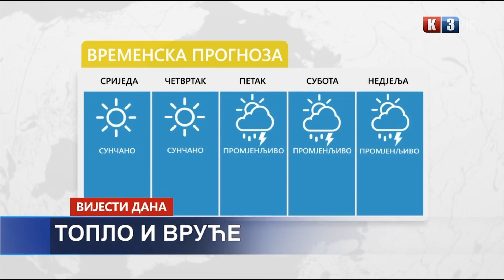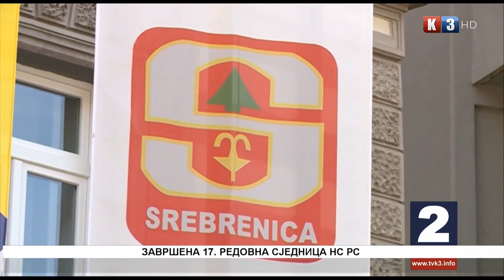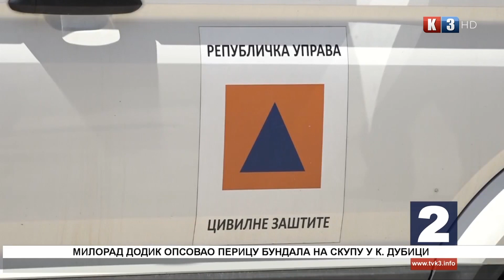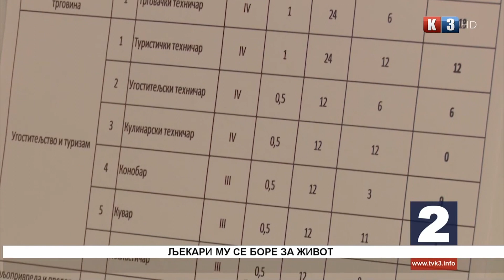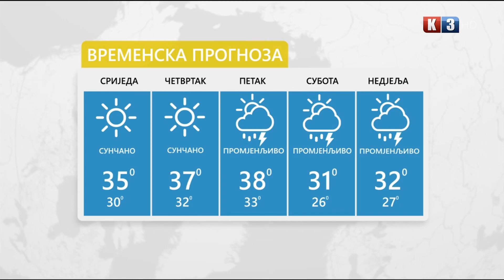Novosti TV K3 - 07. 07. 2021.